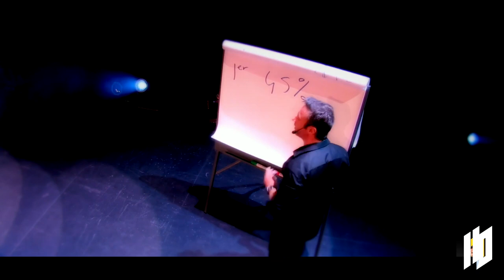La Vérité sur LA TOURNÉE 110 - Franck Nicolas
C'est le rendez-vous du leadership, de la performance et de la croissance personnelle !
Franck Nicolas est de retour à Paris et à Montréal pour l'événement de l'année, la TOURNÉE 110 !

15 000 participants à travers plus de 50 pays se donnent rendez-vous pour une journée de formation afin de découvrir les meilleures stratégies pour accélérez leurs projets et vivre leurs rêves !

"Il est arrivé à me pousser dans mes retranchements"
"Je crois que je suis beaucoup plus forte et ambitieuse aujourd'hui"
"Vous sortez de la...vous êtes une personne différente, la meilleure version de vous-même"
🔥Vivre sa vie à 110% : Programme de coaching gratuit pour réussir sa rentrée, augmenter ses revenus et booster sa confiance.

Durant 10 semaines préparatoires uniques, vous allez avoir accès à :
- 10 capsules de formation,
- 5 ateliers de coaching,
- 2 conférences web en direct.

Vous sortirez de ce programme avec les grands concepts indispensables pour vous enrichir et répondre à votre désir de progresser dans votre vie privée et votre vie professionnelle 🚀

CE QUE LE PROGRAMME " VIVRE SA VIE À 110%"  VA VOUS APPORTER:

✅MÉTHODE EFFET 110
Découvrez les grands concepts de la persévérance et de l’engagement pour ne plus jamais abandonner vos projets et vos rêves à chaque obstacle.

✅STRATÉGIES DE LEADERSHIP
Les meilleures stratégies en psychologie de leadership pour augmenter votre confiance.
Découvrez comment dépasser vos doutes et vos peurs.
Apprenez comment déclencher la confiance en vous pour refuser de vivre dans le passé et le regret.

Augmentez vos résultats financiers et professionnels.
Comment faire toute la différence avec vos concurrents, et augmenter votre valeur dans votre marché.

✅PASSEZ VOTRE ÉNERGIE ET VOTRE VITALITÉ À 110%
Augmentez votre niveau d’énergie et de bonne humeur au quotidien.

Nos meilleurs événements :

. Tournée 110 : une journée pour enrichir votre faim de réussir